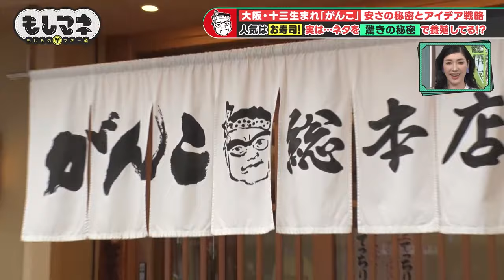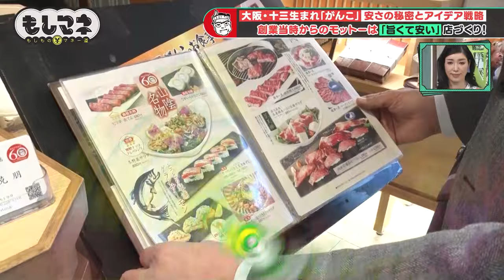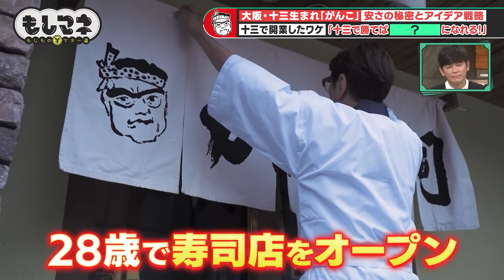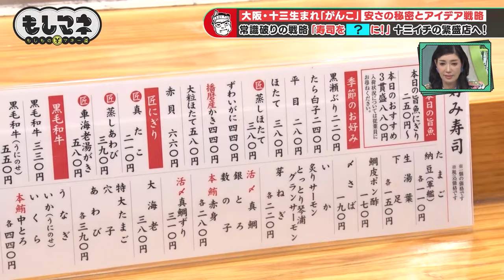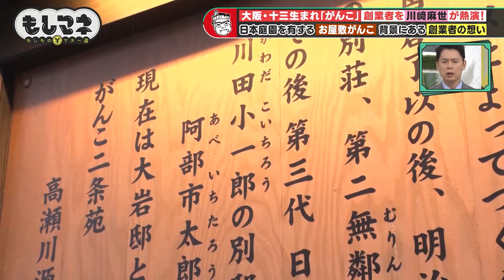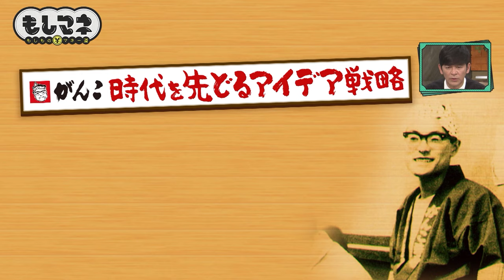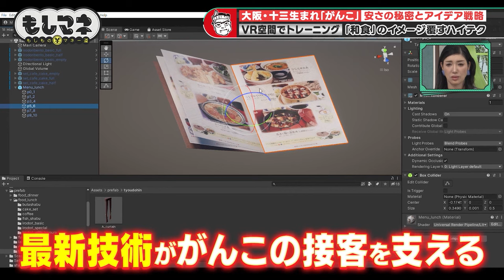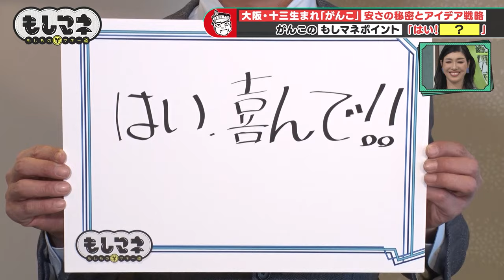【ドラマ】寿司！和食！「がんこ」が“旨くて安い”ワケ＆時代を先駆け！創業者の必勝ハイテク戦略【もしマネ】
▼大阪生まれ「がんこ」誕生ヒストリーをドラマ化
時代を先どる戦略で繁盛店に！創業者を川﨑麻世が熱演！

▼寿司の要であるネタを実は…自社用に養殖！？
　がんこが「旨くて安い」驚きの秘密を徹底調査！

▼お屋敷ががんこに！？
日本庭園が楽しめる「お屋敷がんこ」とは一体？

▼日本人でも意外と知らない！寿司の握り方を職人が伝授
　今人気の「寿司にぎり体験」をスタジオで実践！

▼若い世代には…まさかのハンバーグで起死回生している⁉
　「がんこ」だからこそ、隠し味は○○！

（情報は配信日現在のものです）
『もしものマネー道 もしマネ』
テレビ大阪で毎週日曜ごご２時から放送中！
“もしもの時”に備えるマネー活用バラエティ
様々なピンチを切り抜けた人のエピソードを再現ドラマ化！
見るだけでマネーリテラシーが身に付く番組です。